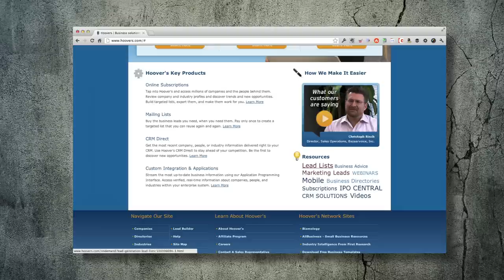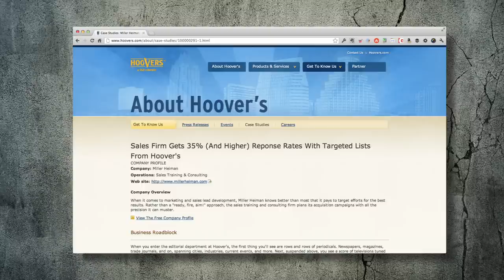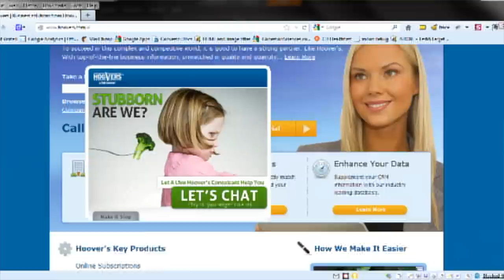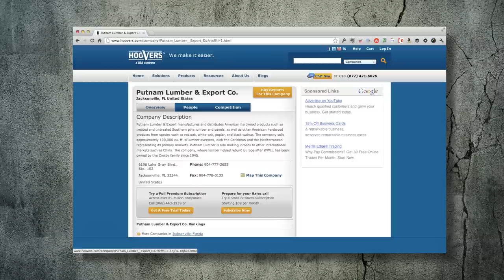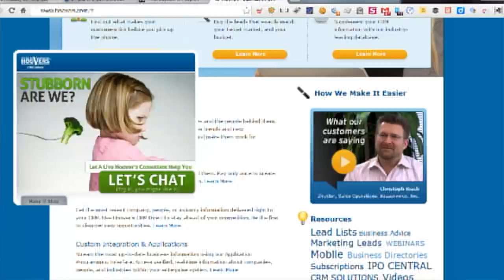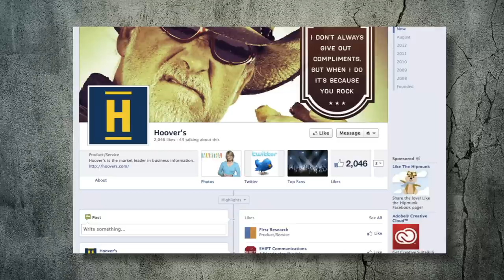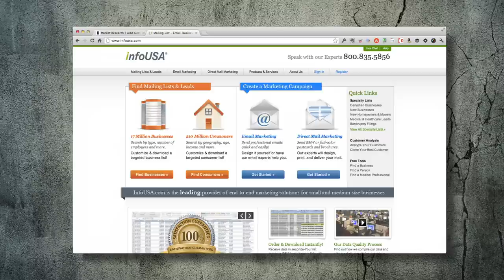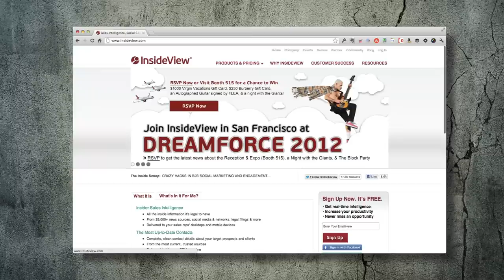Hoovers.com & Floating Broccoli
Each week B2B marketing authors, Brian Massey, Andrew Davis, Josh Miles and Todd Wheatland pick one website and dish out some advice... UNsolicited Advice. This week, we took a look at Hoovers.com. Whether they wanted it or not - here's our take on what they can do to make a big difference online.